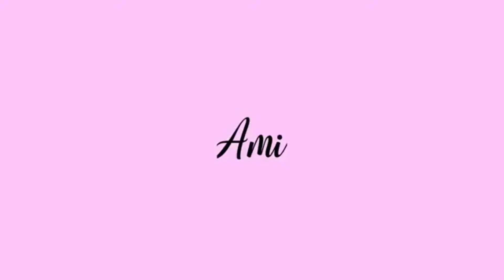Satisfying Solo Jollibee Mukbang